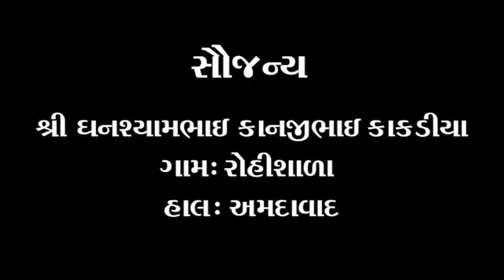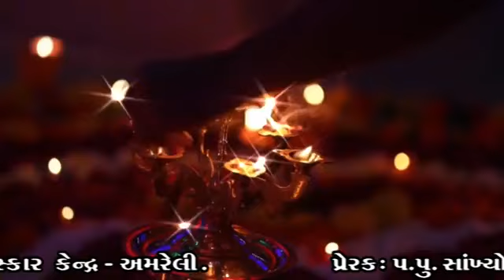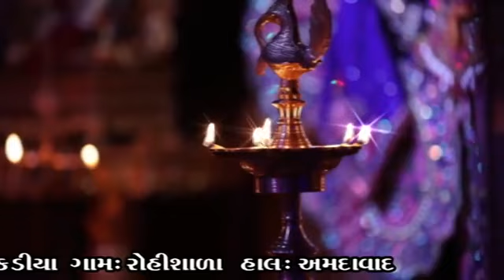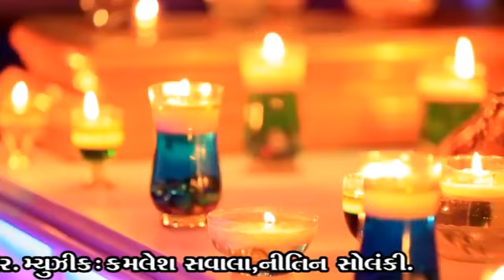દિવાળી આવી આજ || Diwali Aavi Aaj